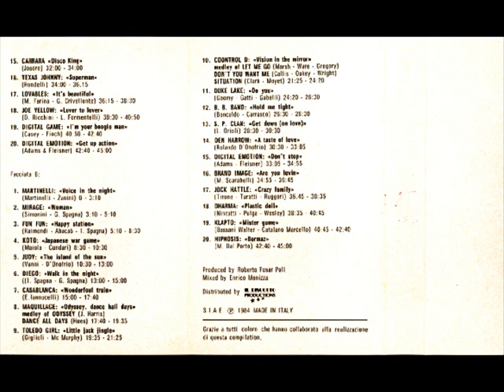SOMBRERO 1 SIDE (A)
Mixed By Enrico Monizza